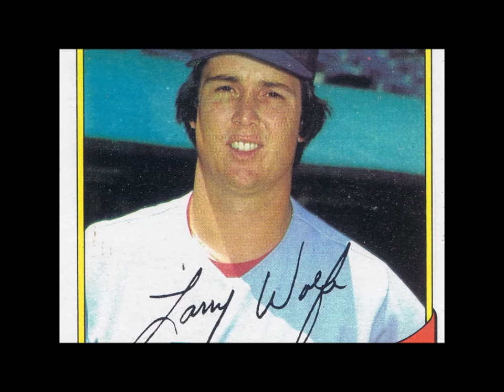Larry Wolfe - Rancho Cordova Sports Hall of Fame